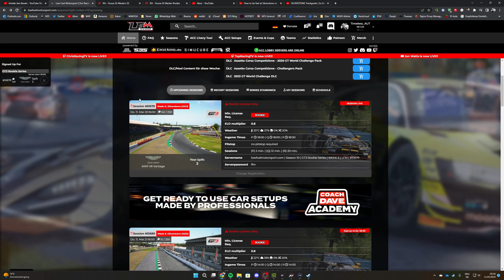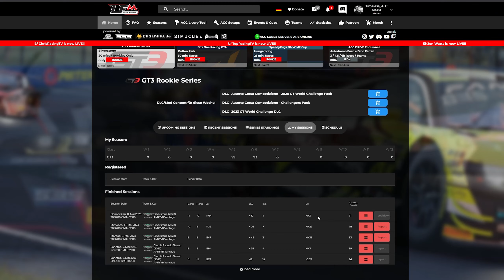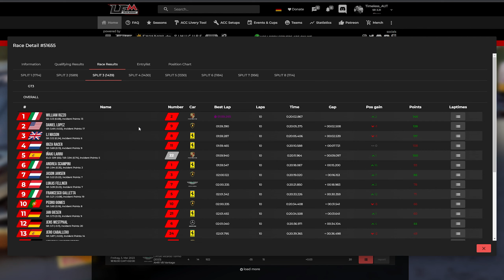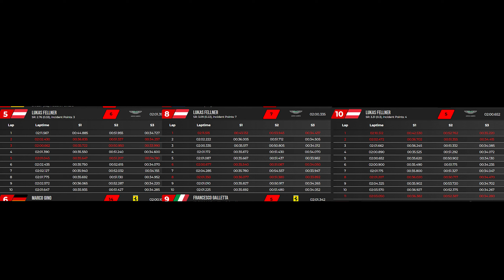Silverstone und ich werden wohl so schnell keine Freunde ..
Diese Woche wird in der LFM Rookie Liga Silverstone gefahren und irgendwie liegt mir die Strecke einfach nicht. Zu viele Fehler und zu viele Probleme. Dennoch habe ich an drei Rennen teilgenommen, welche ich euch in diesem Video zusammenfasse.